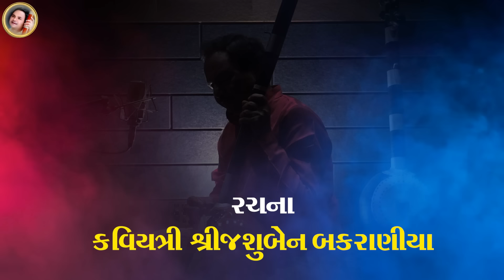એકતારો II Hemant Chauhan II Ektaro II New Bhajan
Copyright Warning :
This Audio/Visual Work of “ Studio Ektaro “  are registered and protected with ISRC ,PDL and IPRS

Information
♪ Song :   Ektaro
♪ Singer : Hemant Chauhan
♪ Lyrics :  Jasuben bakraniya
♪ © All Copyrights Reserved to Studio Ektaro - Mayur Hemant Chauhan